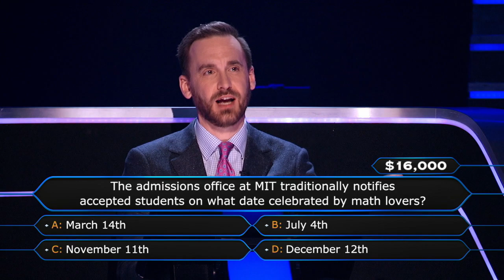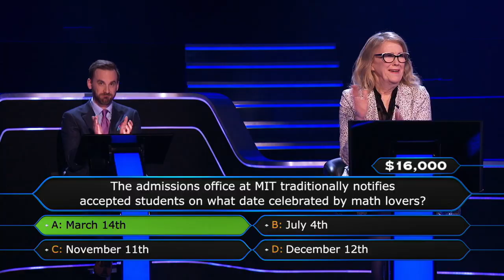Catherine O'Hara Gets Help From 'Jeopardy' Champ Brad Rutter - Who Wants To Be A Millionaire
Actress Catherine O'Hara is stumped by a question about MIT admissions and turns to her guest, 'Jeopard' champion Brad Rutter for an assist. Watch 'Who Wants To Be A Millionaire' THURSDAY 8|7c on ABC.